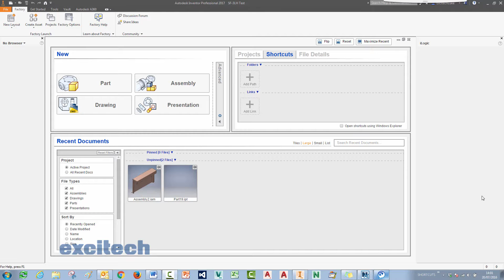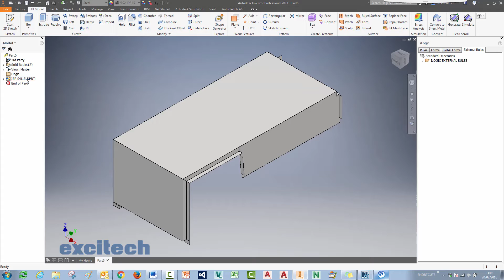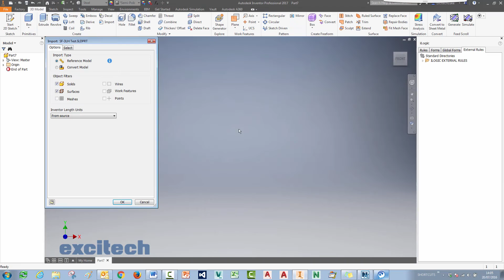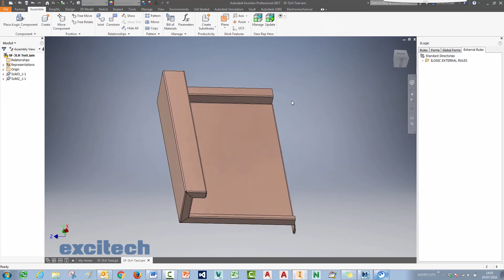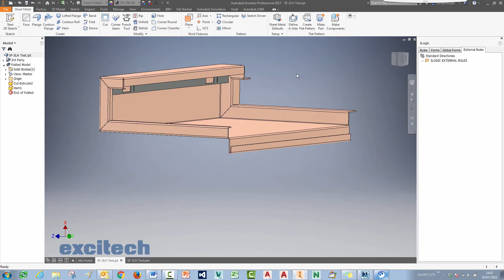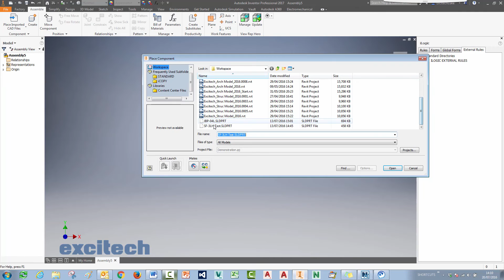Autodesk Inventor 2017 - Using Solidworks Sheet Metal Parts with AnyCAD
You may have heard the noise about AnyCAD in Inventor 2016 onwards – it’s a lifesaver for multi-disciplinary CAD environments. But did you know that it can also be paired with the very powerful new sheet metal recognition and multi-body ability in Inventor? If you put these two technologies together, you have the ability to create unfolded flat patterns and 2D drawings for Solidworks complex sheet metal assemblies directly in Inventor. Then if the original Solidworks files are changed, you can open Inventor, and watch the whole lot update instantly. Amazing!

or